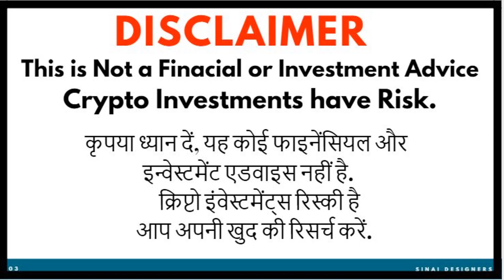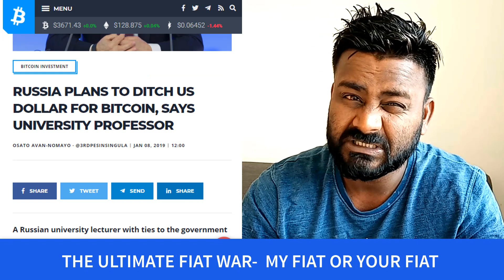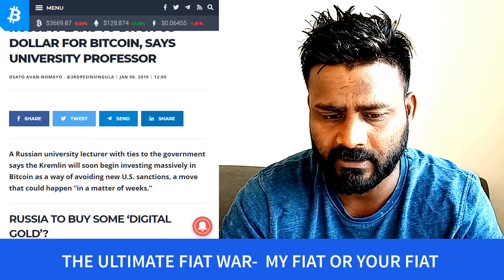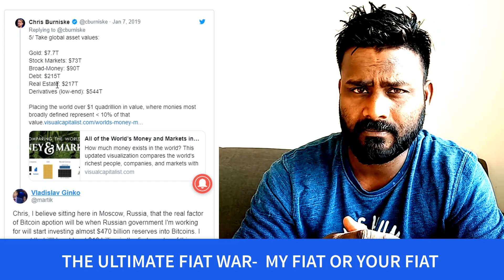MY FIAT MONEY IS BETTER THAN YOUR FIAT MONEY AND HOW??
You can Book me Online for a Crypto Learning  Session on

BLOCKCHAIN DEV

BINANCE

SUPPORT

OMG                   0x0f9d78339C583e02b44f248A0E532B87B0A5b70D
Bitcoin                15jRXvUnqgLsewuBwejsVPXAS64jVfiEbs
Bitcoin Cash       qqutg04rauv4cmkdprrrxhhl8larxld0r585xzkp4a
Dash                    XwX96iqeoHVhZBbdhWqTixqKEkEHFTPhh1
ETH                      0x0f9d78339C583e02b44f248A0E532B87B0A5b70D
Litecoin               LU3qTiFVsAS6BWwF9bGN2mzwzd72xxFoyD